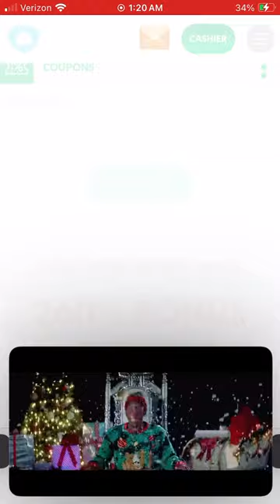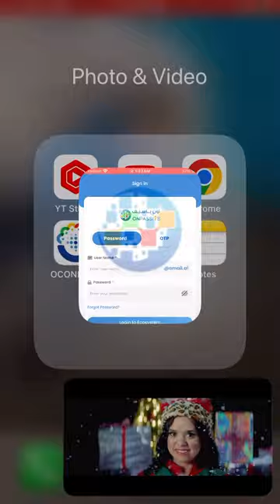slotplay nonstopgaming musicmix bigwins onpassive slotspin gamingfun